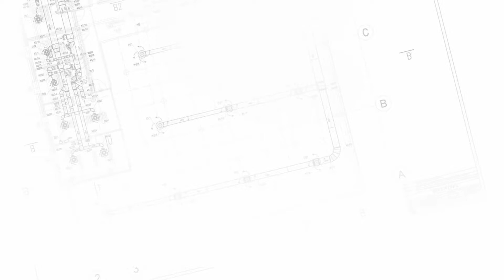Naprawa klimatyzacji Bujaków Tomhan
Firma Tomhan zlokalizowana jest w Bujakowie, na terenie województwa śląskiego. Na rynku istniejemy od 1996 roku. Właściciel to Tomasz Handzlik.

Zajmujemy się systemami wentylacyjnymi i klimatyzacyjnymi. Wykonujemy: serwis klimatyzacji,  montaż klimatyzacji, instalację wentylacji, serwis wentylacji.

Oferujemy także: montaż ogrzewania nawiewowego,  wentylacje grawitacyjne, wentylacje mechaniczne, rekuperację, okapy wentylacyjne i odciągi wentylacyjne. Prowadzimy również naprawy klimatyzacji oraz wentylacji, czyszczenie wentylacji.